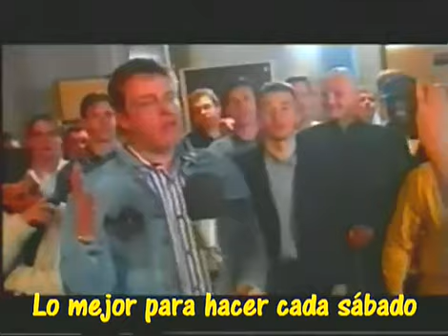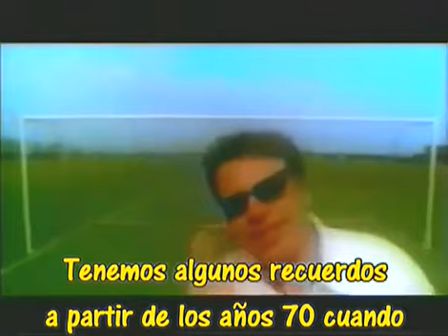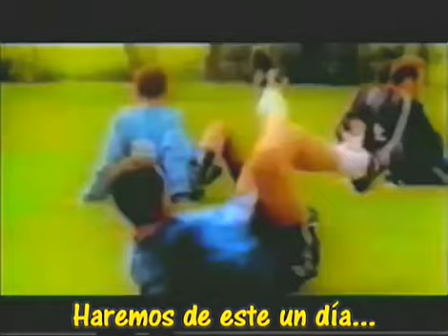Blue Day - Suggs & Chelsea FC